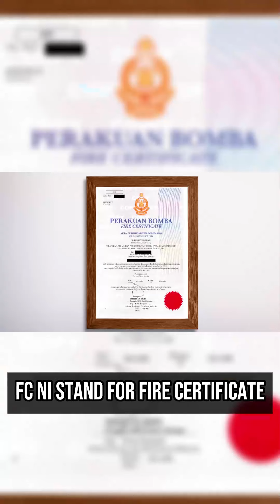MEMAHAMI PERAKUAN BOMBA DAN KEPENTINGAN SESEBUAH PREMIS MENDAPATKAN PERAKUAN